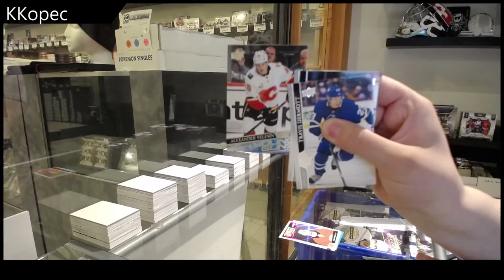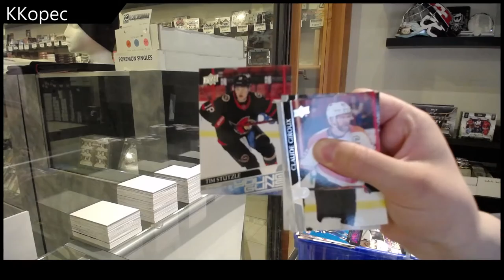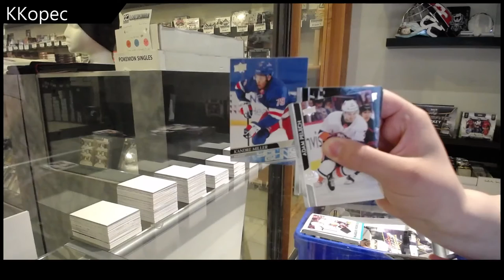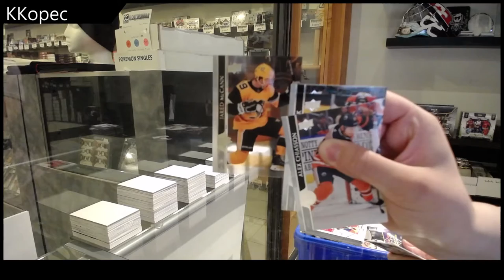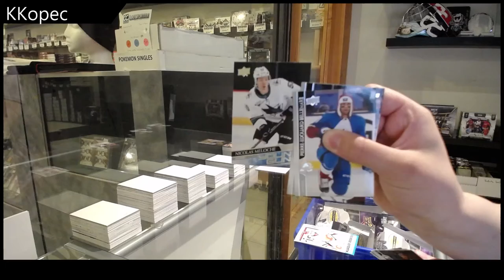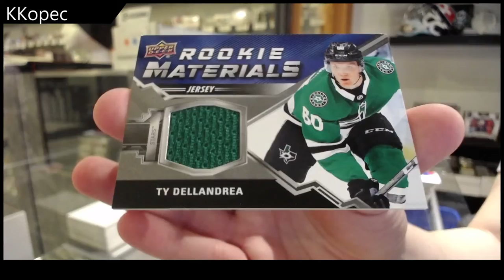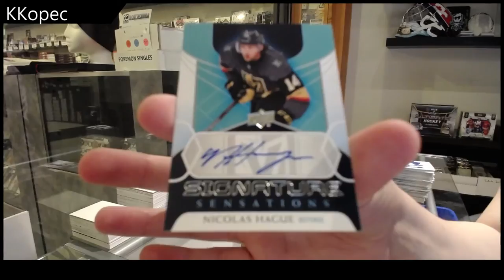Kkopec's 20-21 Upper Deck Series 2 Hockey 2 Box Break